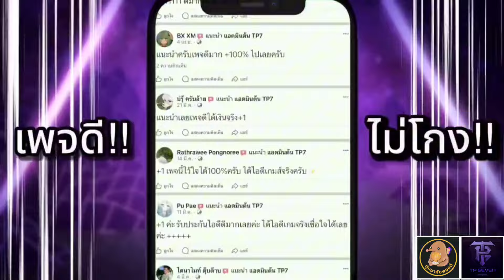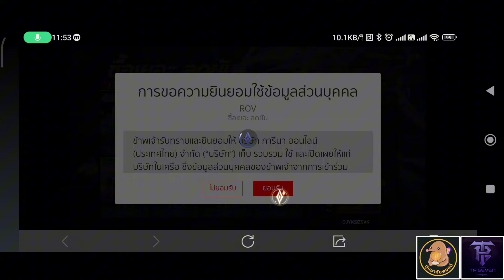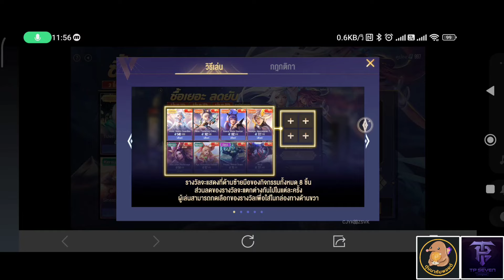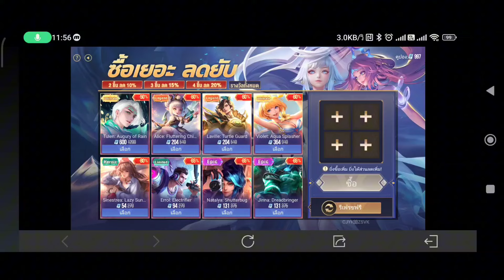ROV - รีวิว! ซื้อเยอะลดยับ รับกลางปี | ใครเล่นเป็นบอกเลย ได้โคตรรรรถูก!!!!